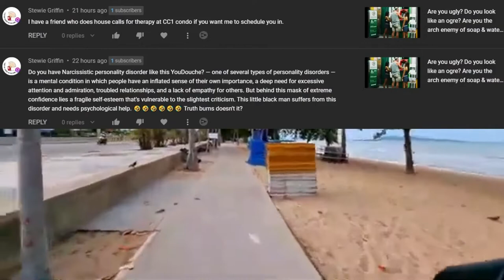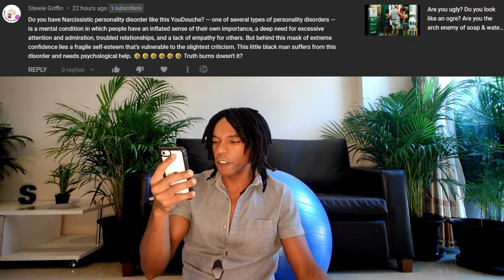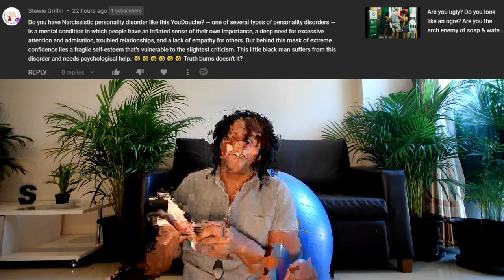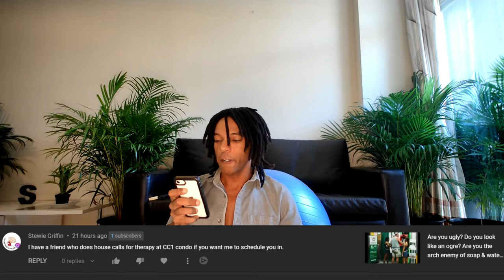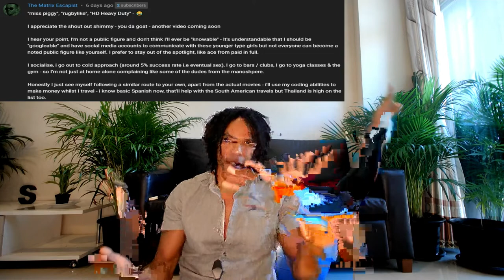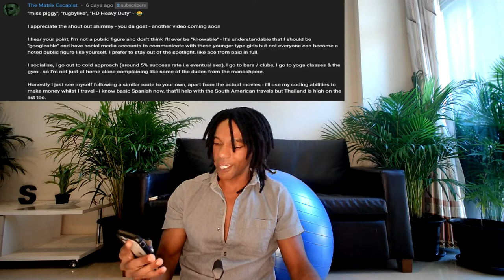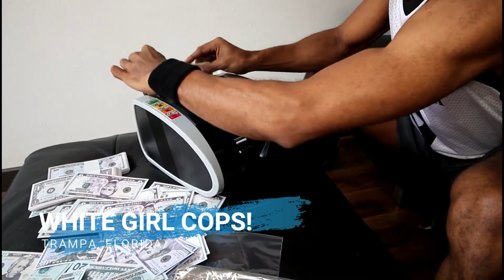Subscribe to Chocolate Man in Thailand and "any of his friends" they will set you straight for sure.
They will also come to your condo to give you some therapy.